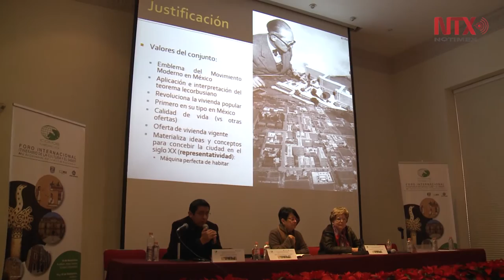Concluye Foro Internacional Itinerario de la Cultura y el Saber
Elementos como el humanismo, el saber y los modelos fueron los temas que se abordan en el evento